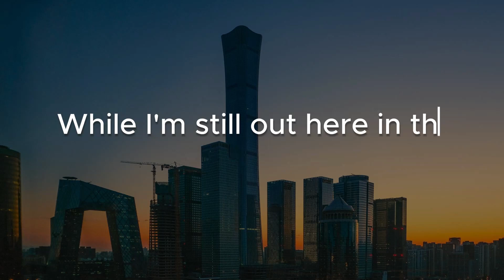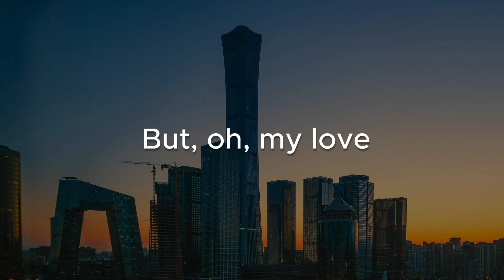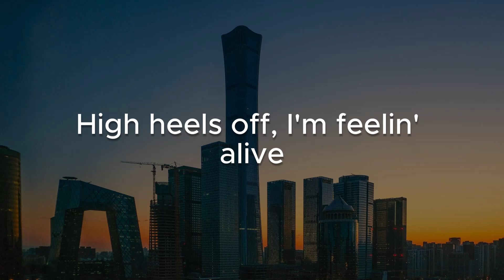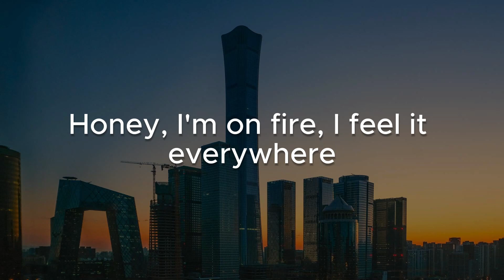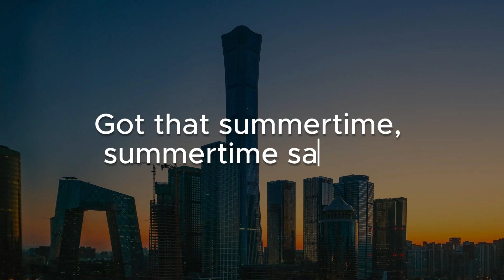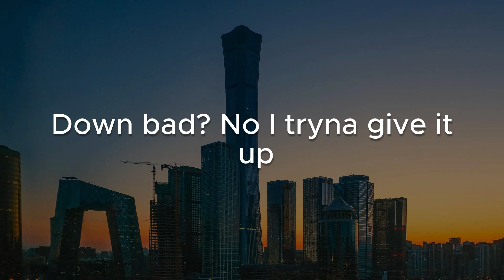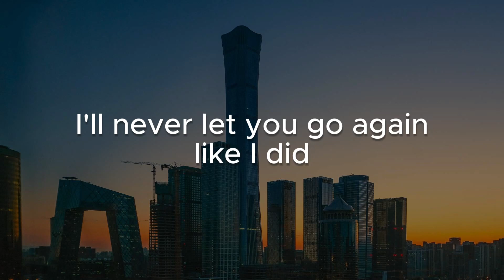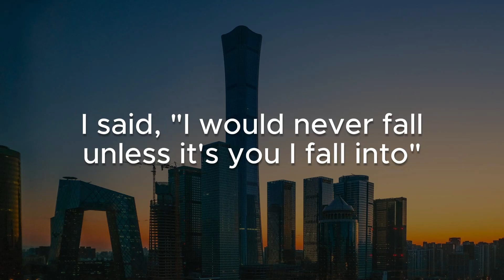Wish You The Best, Summertime Sadness, Until I Found You (Lyrics) - Lewis Capaldi, Lana Del Rey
"I'll miss knowin' what you're thinkin'
And hearin' how your day has been
Oh-whoa
Oh, my love
Oh-whoa